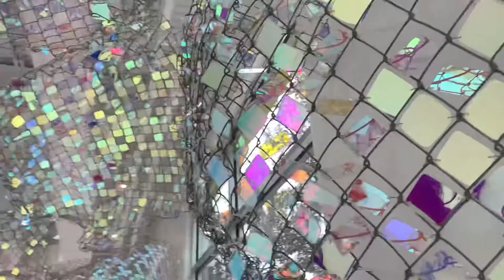Birthday in Texas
*29th birthday with the bestie!*

February 2021